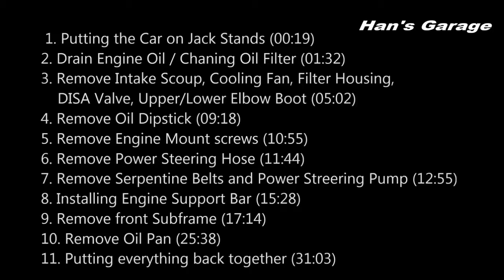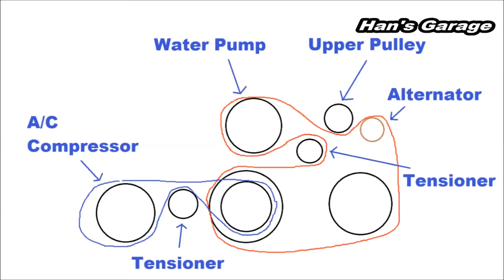BMW E46 3 Series 1999-2005 Oil Pan Gasket Replacement DIY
Tools I used for this project:

Engine support bar
10-150lb Torque wrench
3/8 Inch Socket set
3/8 Inch Ratchet
1/2 Inch Socket set
1/2 Inch Ratchet
Wrench set

My car started leaking Engine Oil from the Oil Pan, so I decided to replace the gasket and make a STEP BY STEP DIY Video! Enjoy!